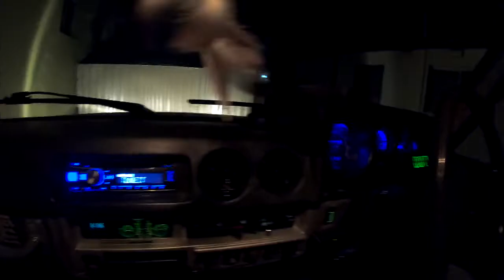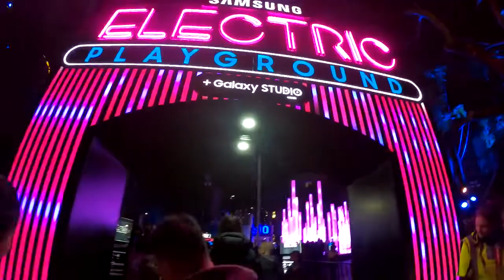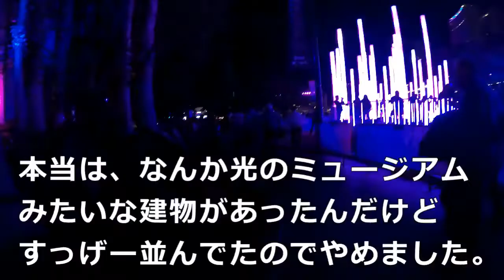VLOG #62 ランクル60で行く！ 光のイベントVIVID SYDNEY!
またまたランクル60で行く！シリーズです。(笑)